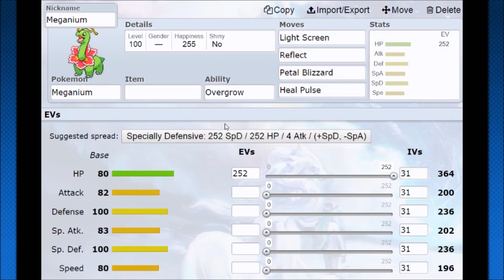How To Use: Meganium! Meganium Strategy Guide ORAS / XY - Meganium OP!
Meganium is one of the least used pokemon in the game. Meganium has better defensive stats than Venusaur, but a worse typing. Meganium can be a strong support and stall pokemon. Bayleef with eviolite is also a very viable option! If Meganium gets a mega evolution, it will definately become a viable threat... Mega Meganium pls!